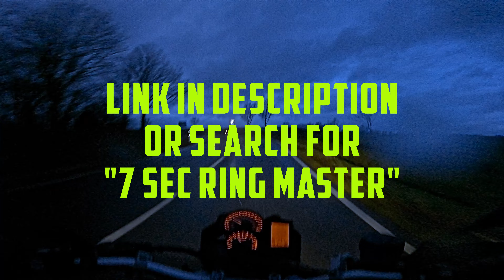Tales From The Ring: THREE Quickest Crashes at the Nürburgring Nordschleife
Today on Tales From The Ring: The 3 quickest-to-occur crashes at the Nürburgring Nordschleife that I remember. What about yours?

0:00 Welcome to Tales From The Ring!
1:35 Shout out to the 7-second Ring King
1:50 Crash #1 (My E36 out of the cones on a wet day!)
3:00 Crashing into the ticket barriers
5:36 Crashing in the first lap of the first practice of the first race

My gear:
GoPro Hero9
Tascam DR-05
Agptek lapel microphone